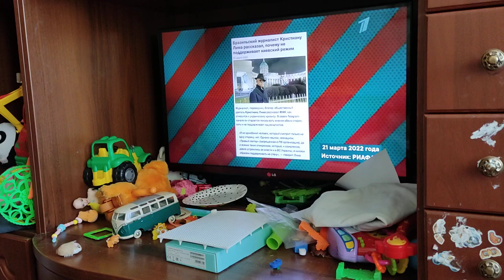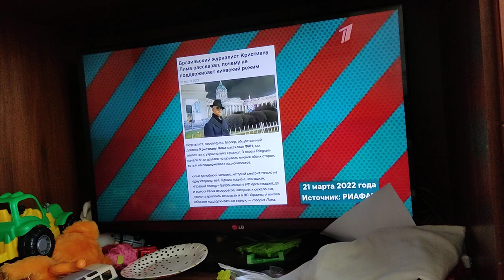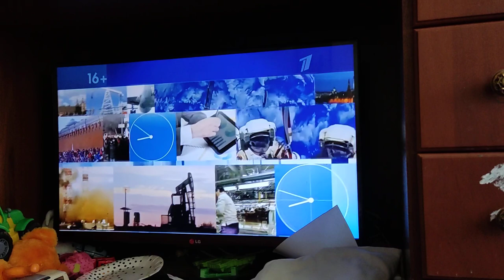Cristiano Alves no Canal 1 da Rússia - 14/04/2022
Meu conselho aos agentes do caos e demais esquizóides e esquizofrenoides portadores de pelo menos 1% de massa cefàlica saudável, que vêm aqui trollar o meu canal:
"  - O seu tempo não vale nada? Procure uma ocupação! Faça algo que seja útil não só a você como também ao próximo! Por fim, vá se tratar e tentar se curar, se conseguir, então volte aqui para compartilhar comigo e com os nossos seguidores, como conseguiu este feito e milagre...",  "E boa sorte!"

Projetos relacionados:
VBD OFICIAL,
VBD INTERNACIONAL,
ESPAÇO VBD BRASIL

Apresentador:
Mauro Bedê - DJ BD FROM RUSSIA

Mauro Bedê
Jornalista, Tradutor, Vlogger. Um brasileiro residente na Rússia desde 1988...

Meus contatos:
Base de trabalho: Federação Russa
Skype VBD
Nick: vbd.oficial (VBD OFICIAL)